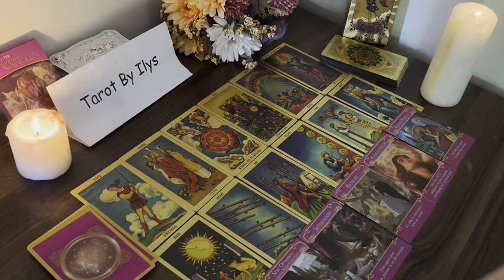SAGITTARIUS 💘 This Separation Happened for a Reason. Here's Why. Tarot Love Reading